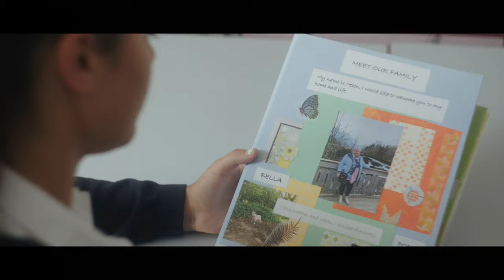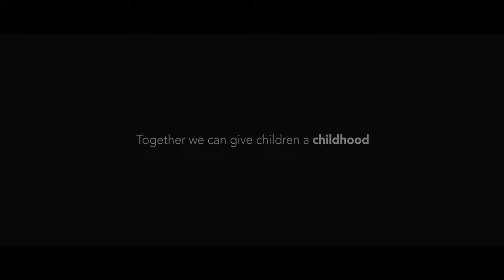Childhood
'Childhood’, highlights the impact of neglect on children, particularly brothers and sisters who may be left at times to try and care for each other. It shows the journey of ‘Sophie’ and ‘Charlie’ who are in a very difficult home situation where their needs are not being met, to be nurtured and supported through foster care to attend school and be able to enjoy their hobbies and interests. In other words, have a childhood.